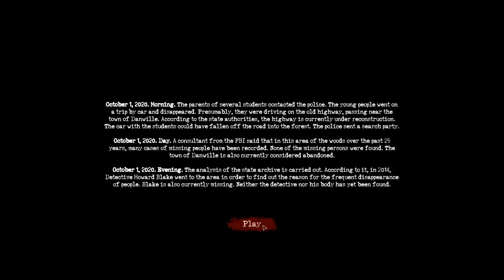Sign of Silence | GamePlay PC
You and your friends go to a mountain camping for the weekend. The path leads you to a detour road passing a ravine. In growing dusk, you cross a shaky bridge, resulting in your car falling to the depths of the darkness. Luckily, all passengers live, but the car is ruined. There is no signal. You are surrounded by an eerie forest. The night’s dark descends… There’s only one way out – to cross the forest and seek help in a small town called Danwille...

Soon you realize that there are some strange, ominous and inexplicable things happening in the forest. Your way to salvation is a death trap, where every step, every breath can be the last. Make a mistake and it will cost you or your friends your lives. There’s death lurking in the silence of the cursed place. Was it a bird that made this spine-chilling sound in the twigs or was it something worse? Will you and your friends make it through the abominable forest without going mad? Will you find out the secrets of the place or will the silence devour you?

FEATURES:
Noise is triggered by players’ actions
Forest is a gloomy place full of danger. A bird’s rustle, crunching twigs, a cry of a friend fallen into a trap… it all attracts monsters! Only being absolutely quiet and working together will guarantee the survival!

Horrifying monsters
There are a lot of creatures lurking near Danwille. Some of them just stay close to the trees, the others drag tourists to their lairs. But the most horrible of them come when something or somebody disturbs the silence of the place.

Large map
Players must find their way out on a map covering a few square miles. You are in for woods, swamps, desolated streets of Danwille, a boathouse, an abandoned radio tower and a number of other unique locations.

Several options of escape
There are several ways of escaping. It’s up to you! Explore the land to find out the options.

Dark secrets of Danwille
Study records and explore places to find out what ghastly events happened in the small and peaceful town. But beware! There is someone else in the forest aside from monsters... You will learn whether it is a friend or an enemy the hard way.

16 Gb TEAM DDR3-2400 2x8GB
ASUS DUAL-RTX2070-8G
27"AOC e2795Vh